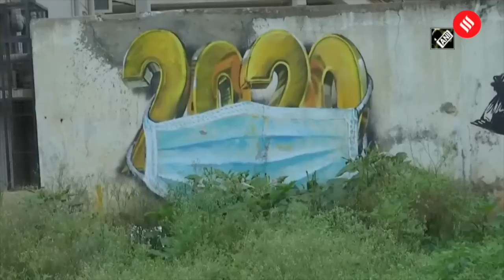Indian artist spreads awareness about coronavirus through unique paintings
An artist from Bengaluru used power of paint brushes to spread awareness about coronavirus. He drew paintings on streets and walls, depicting people wearing masks in an attempt to highlight the importance of it. The artist also drew murals of the coronavirus.